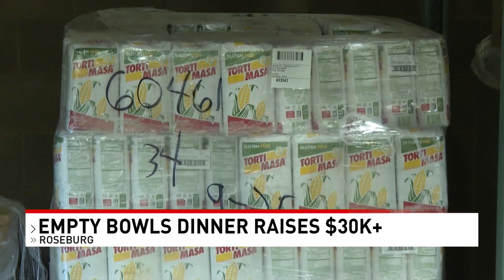Feeding Umpqua's Empty Bowls Event Raises $30k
On Monday, October 9, 2023, more than 130 people came to Feeding Umpqua's Empty Bowls event raising over $30,000.

Tickets provided guests with a custom made pottery bowl to eat soup from 12 different local restaurants to help support families struggling to access food.

This hits Feeding Umpqua's goal of reaching $30,000 dollars to bring approximately 90,000 meals to Douglas County.

Reporter: Rigo Aguilera
Anchor: John Mayer